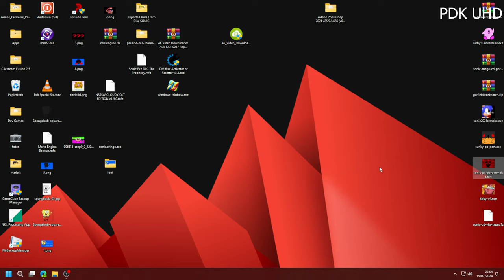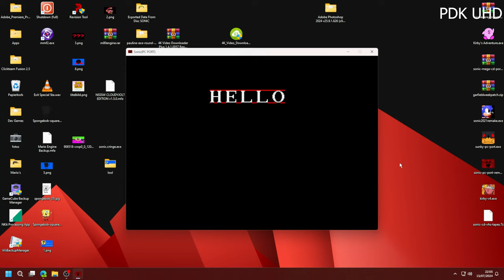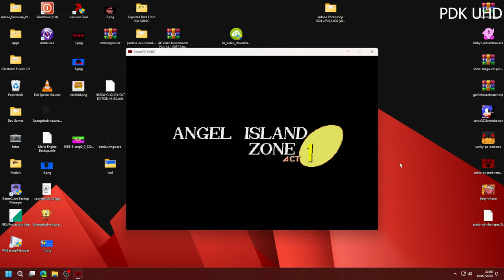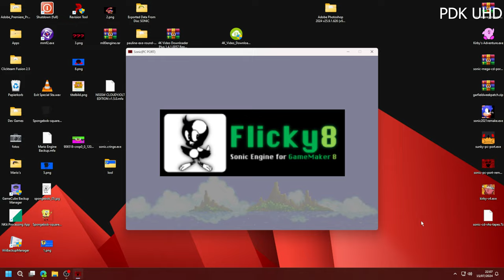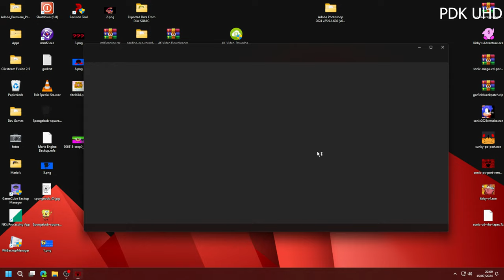Sonic.exe PC Port Remake REPLAY in 4K60p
Yes This is A REPLAY of Sonic.exe PC Port Remake

But in 4K60p video